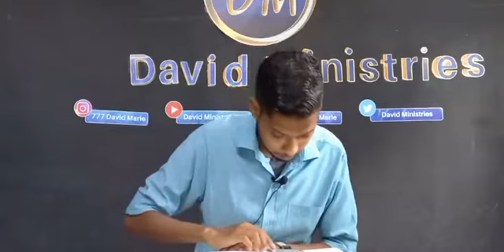la preparation pour rantre dans le lieux secret-Auxsilair yodish